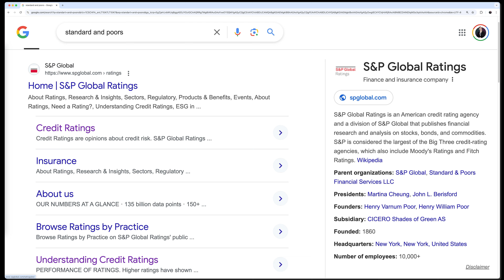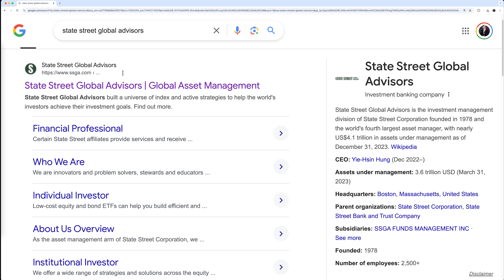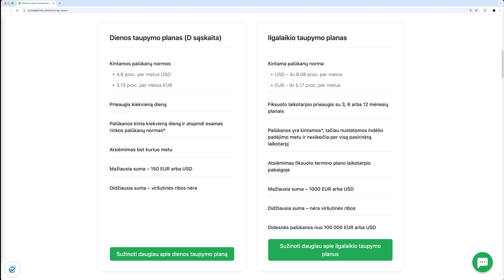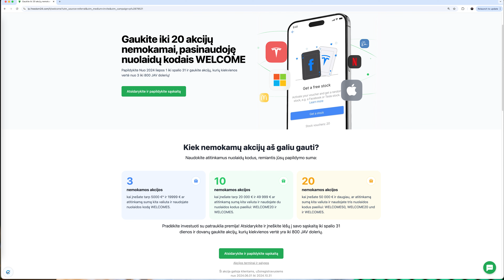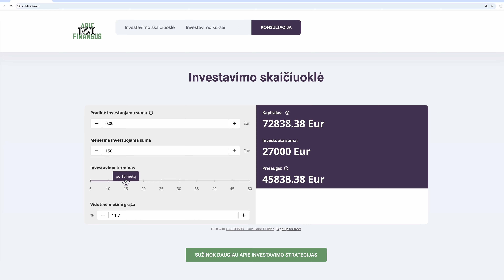👩‍🏫 SP500 indekso fondas - AR tinkamas PASIRINKIMAS ne tik pradedančiąjam investuotojui?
- Aš Investuoju ir Taupau pinigus gaunant nuo 3.34% iki 8% metinių palūkanų. Vieni mažiausių mokesčių už investicijų įsigijimą Europoje. Galimybė investuoti į JAV rinkos ETF (tik profesionaliems investuotojams). Didžiausios palūkanos rinkoje už iki 20 000€ draustus vienadienius ir ilgalaikius taupymo planus (3.34% - 8%)

Susikurkite ir papildykite savo sąskaitą nuo 2024 m. rugpjūčio 1d. iki gruodžio 31d. ir gaukite akcijų, kurių kiekvienos vertė nuo $3 iki $800 dolerių. Kai įnešate:
* nuo € 5000 iki € 19999  naudojant nuolaidos kodą WELCOME5, gaunate 3 nemokamas akcijas;
Akcija galioja vartotojams, užsiregistravusiems nuo 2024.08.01 iki 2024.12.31

Investavimas susijęs su rizika. Praeities prognozės ir rezultatai negarantuoja ateities rezultatų. Įrašę minimą informacija apie kompanijų pavadinimus ir investicijas yra informacinio pobūdžio ir nėra investavimo rekomendacija. Pateikiama informacija ateityje gali tapti netiksli.

Brokeris reguliuojamas CySec (Kipras) ir teikia ataskaitas Sec (JAV) ir Bafin (Vokietija)
*Investavimas susijęs su rizika. Praeities rezultatai negarantuoja ateities rezultatų.
Įrašę minimą informacija apie  kompanijų pavadinimus ir investicijas yra informacinio pobūdžio ir nėra investavimo rekomendacija. Pateikiama informacija ateityje gali tapti netiksli. Pateiktame turinyje gali būti partnerių nuorodų suteikiančių specilių nuolaidų ir bonusų, kurios jums nieko nekainuoja ir iš kurių galiu uždirbti nedidelį komisinį mokestį.

Atsakomybės apribojimas:
Šis vaizdo įrašas yra skirtas tik informaciniams tikslams ir neturėtų būti laikomas finansiniu patarimu. Investavimas į vertybinius popierius ir kitus finansinius instrumentus visada susijęs su kapitalo praradimo rizika. Prieš priimdami investicinius sprendimus, pasitarkite su kvalifikuotu finansų patarėju. Šiame vaizdo įraše reklamuojama „Freedom Finance Europe“ (Freedom24) paslauga. Atkreipkite dėmesį, kad už šios paslaugos reklamavimą galiu gauti nedidelį partnerystės mokestį. Daugiau informacijos apie rizikas ir sąlygas rasite „Freedom Finance Europe“ (Freedom24) oficialioje svetainėje arba kreiptis tiesiogiai:
Centrinis biuras: Christaki Kranou 20, Freedom Tower, Germasogeia, 4041, Limassol, Cyprus.
Bet kokią nuomonė ir/ar idėja, išreikšta šiame Youtube kanale, neturėtų būti traktuojama kaip paskatinimas atlikti tam tikrą investiciją ar laikytis tam tikros strategijos. Išreikštos nuomonės yra pagrįstos informacija, kuri laikoma patikima, tačiau šis Youtube kanalas negarantuoja jos išsamumo ar tikslumo, todėl juo neturėtų būti remiamasi priimant finansinius sprendimus.
Šis Youtube kanalas neprivalo atnaujinti ar taisyti jokios šiuose vaizdo įrašuose pateiktos informacijos.